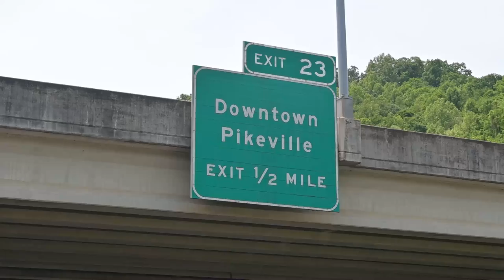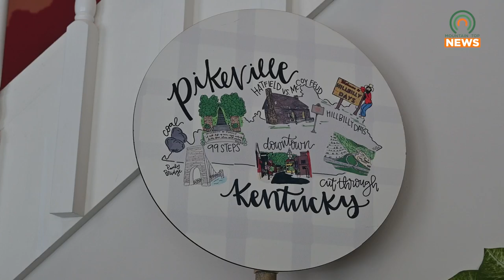Hippie Fest Returns to Pikeville September 28, 2024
The City of Pikeville will be holding its third-annual Hippie Fest on Saturday, September 28, 2024.